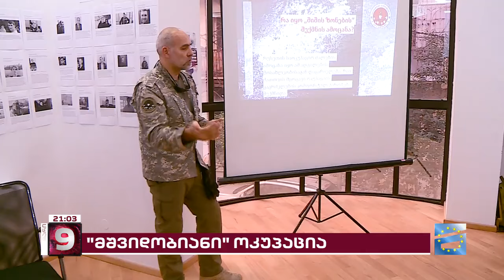რუსი სამხედროები ლომისის წმ.გიორგის ეკლესიაში | რუსეთი ოკუპაციას განაგრძობს, "ოცნება" ისევ დუმს